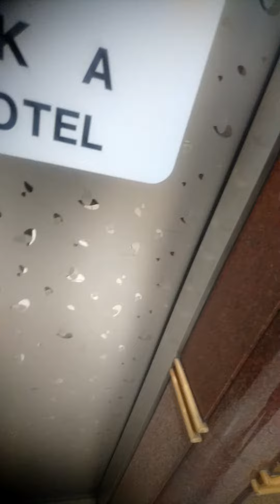2023年11月2日